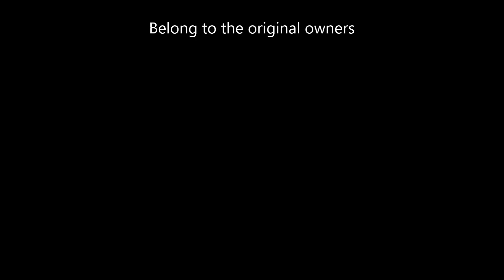Nightcore The Little Drummer Boy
this is a cover of a song owned by some one else